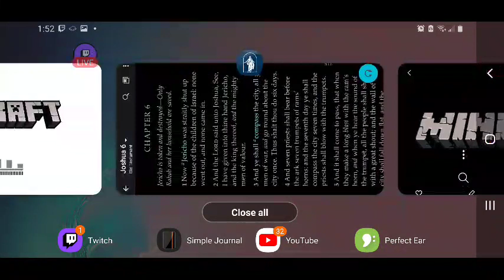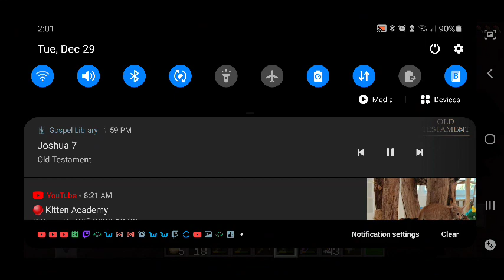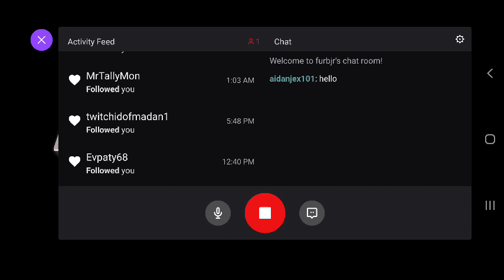FURBjr Is Digging His Own A-Hole: Metallurgy #4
In this video FURBjr is primarily concerned with smelting cobblestone into
stone.